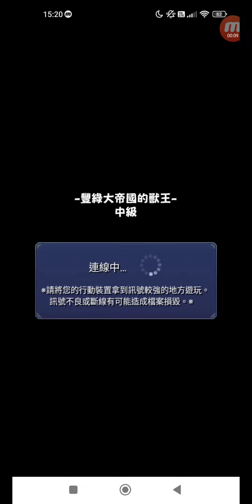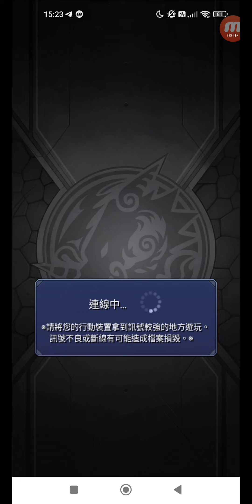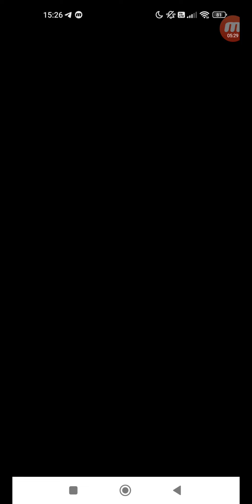怪物彈珠 #2072 活動冒險 追憶書庫 豐綠大帝國的獸王 中級 單人 + 上級 單人 + 極 單人